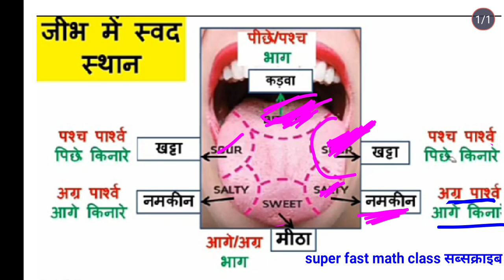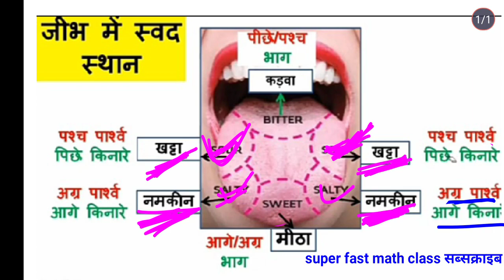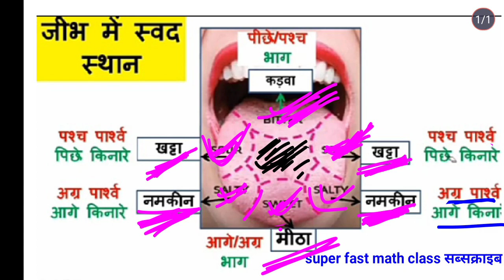GK-TRICK @ Human Tongue | मानव जीभ /मानव जीव के स्वाद के स्थान , खट्टा ,मीठा , कड़वा, नमकीन,biology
GK-TRICK @ Human Tongue | मानव जीभ /मानव जीव के स्वाद के स्थान , खट्टा ,मीठा , कड़वा, नमकीन,biologyby harishchandra